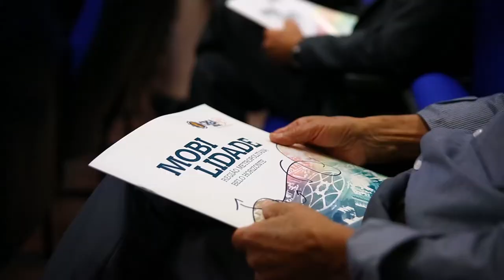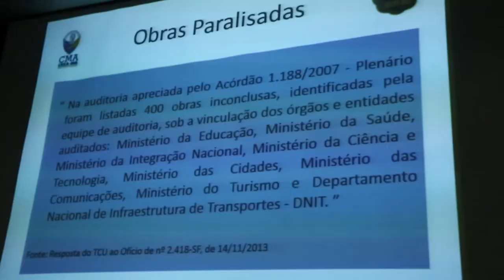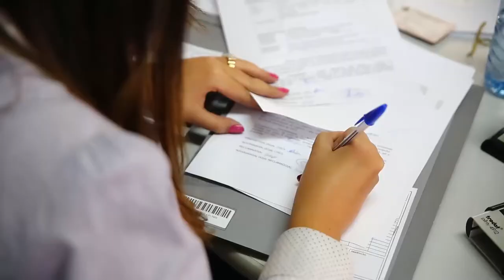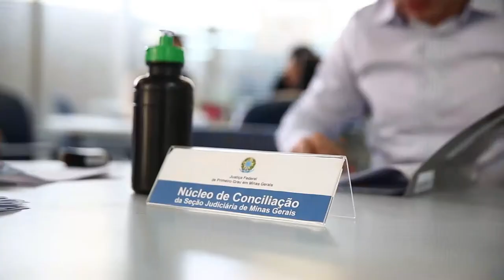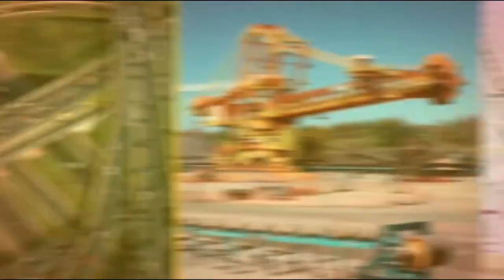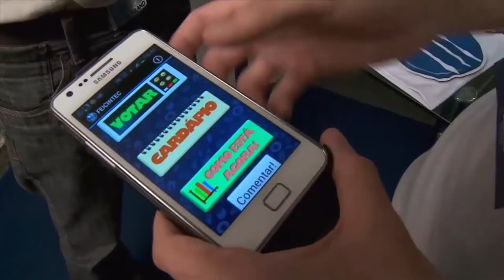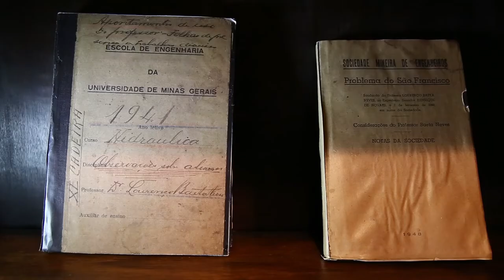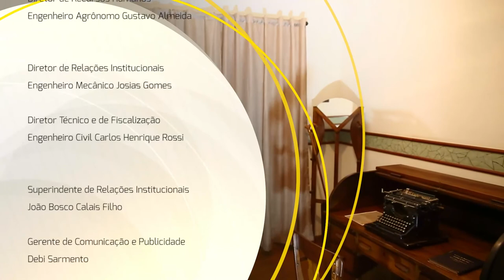TV Crea-Minas 34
Nesta edição você vai saber tudo que aconteceu na Conferência Nacional de Direito, Construção e Infraestrutura. E ainda, o lançamento da cartilha da câmara temática de mobilidade urbana do Crea-Mina e a sala memorial Lourenço Baeta Neves, em Oliveira, que homenageia o primeiro presidente do Crea-Minas. No estúdio, o engenheiro civil Clemenceau Chiabi fala da arbitragem e da CMA Crea-Minas.

:: Apresentação: Mayra Oliveira
:: Data de exibição: 04/09/2014
:: Especial: Conferência Nacional de Direito, Construção e Infraestrutura.
:: Matéria: Lançamento da cartilha da câmara temática de mobilidade urbana do Crea-Minas.
:: Matéria: Sala memorial Lourenço Baeta Neves, em Oliveira
:: Entrevista: Engenheiro civil Clemenceau Chiabi fala de arbitragem e da CMA Crea Minas